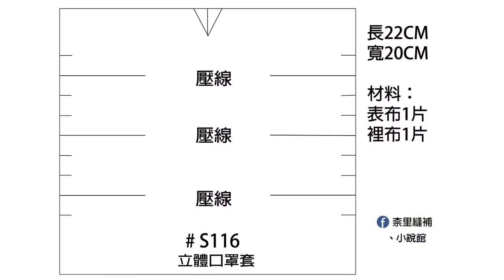［柰里NAI LI］立體口罩套作法與示範立體布口罩套怎麼使用 紙型S116